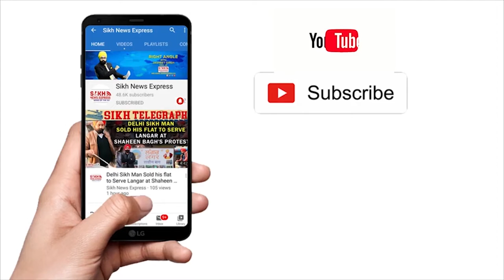JAMMU ‘ਚ ਭਾਈਚਾਰੇ ਦੀ ਮਿਸਾਲ, SIKH YOUTH SEWA TRUST ਨੇ Muslim ਪਰਿਵਾਰਾਂ ਦੇ ਖੁਲਵਾਏ Ramdan De Roza || SNE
JAMMU ‘ਚ ਭਾਈਚਾਰੇ ਦੀ ਮਿਸਾਲ, SIKH YOUTH SEWA TRUST ਨੇ ਮੁਸਲਿਮ ਪਰਿਵਾਰਾਂ ਦੇ ਖੁਲਵਾਏ ਰੋਜ਼ੇ || J-K WIRE || SNE